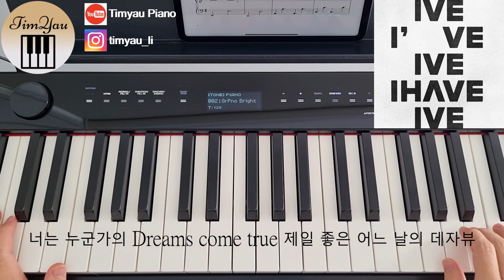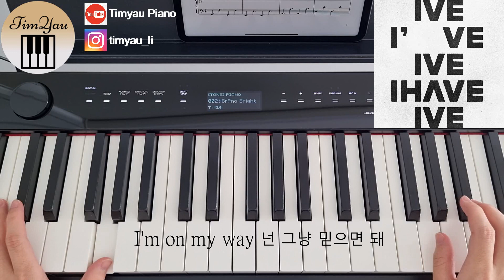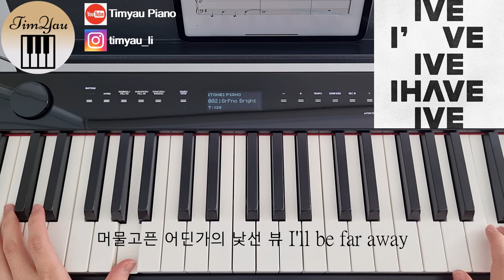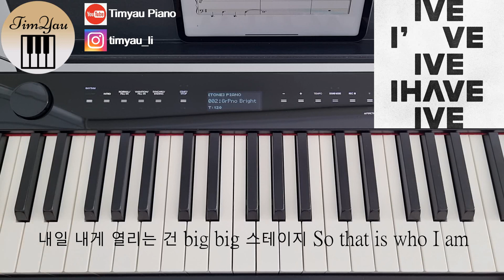IVE (아이브) - I AM Piano Cover by Li Tim Yau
IVE (아이브) - I AM

Lyrics by 김이나
Composed by Ryan S. Jhun, Kristin Marie, Audun Agnar Guldbrandsen, Eline Noelia Myreng
Arranged by Ryan S. Jhun, Audun Agnar Guldbrandsen, Kristin Marie

Lyrics 가사

다른 문을 열어 따라 갈 필요는 없어
넌 너의 길로 난 나의 길로 음
하루하루마다 색이 달라진 느낌
밝게 빛이 나는 길을 찾아

I’m on my way 넌 그냥 믿으면 돼
I’m on my way 보이는 그대로야

너는 누군가의 Dreams come true
제일 좋은 어느 날의 데자뷰
머물고픈 어딘가의 낯선 뷰

That’s my
Life is 아름다운 갤럭시
Be a writer, 장르로는 판타지
내일 내게 열리는 건 big big 스테이지

now
어제랑 또 다른 짜릿한 나
두려운 모든 게 설레이게
I’m in sky high, OMG

사소한 건 다 아득해져 와

어느 깊은 밤 길을 잃어도
차라리 날아올라 그럼 네가
지나가는 대로 길이거든
1, 2, 3
Fly up